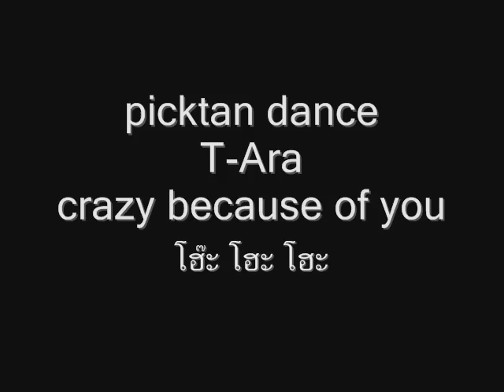T-Ara - I go crazy because of you dance cover by picktan [Mirror]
i learned this in two days.